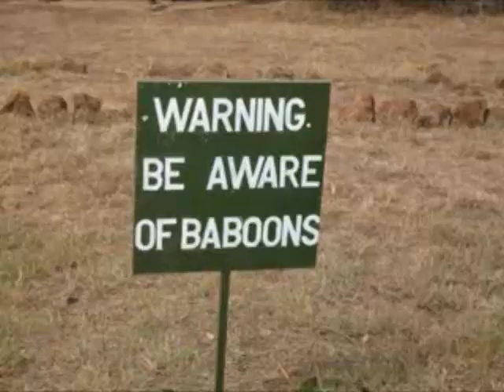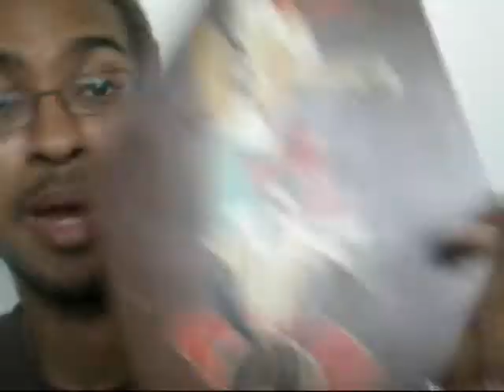Week 22:Monday - Journey to the Motherland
eyyyy emba..madda beembadada...UM